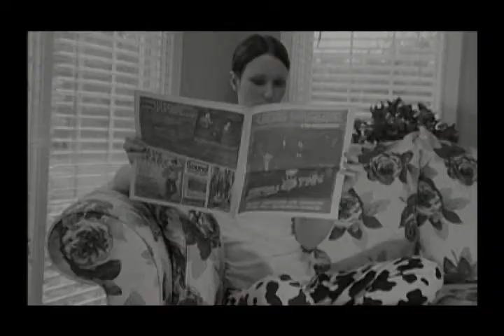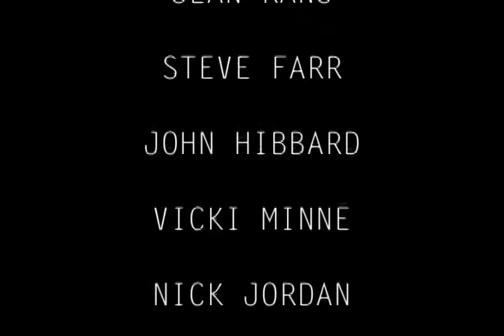Chris Connelly's MOMENT OF CLARITY MOVIE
When Johnny quits the band, he realizes strange events taking place around him,  pulling him closer and closer to the infamous cult leader Dustin Bones.